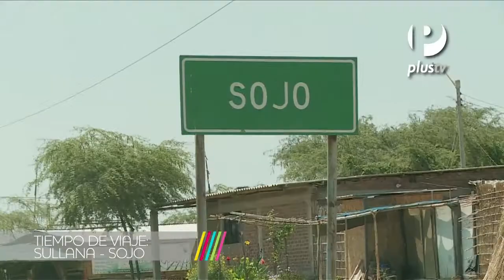Tiempo de Viaje - Sojo, Sullana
Un viaje a un pequeño pueblo norteño que sin embargo es grande en riqueza cultural e histórica.